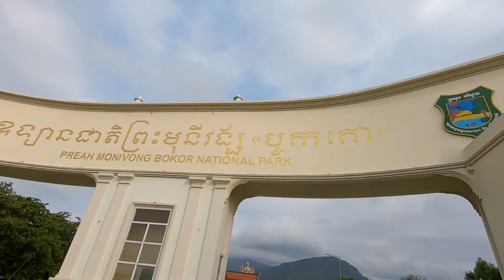Unexpected Adventure on Bokor Mountain!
Was just a sunny day like every other day before, but we didn't know what was waiting for us.

Dramatic start for the Penguin and his partner but, BUT the day went great once we reached the top of the mountain!